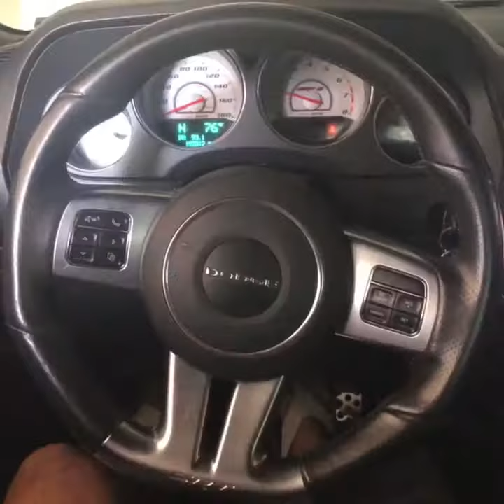July 22, 2018